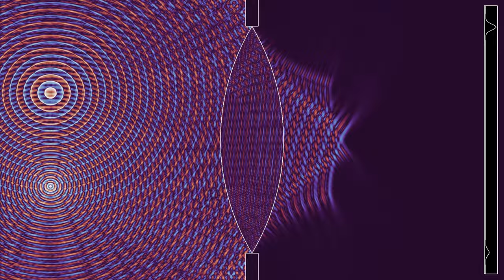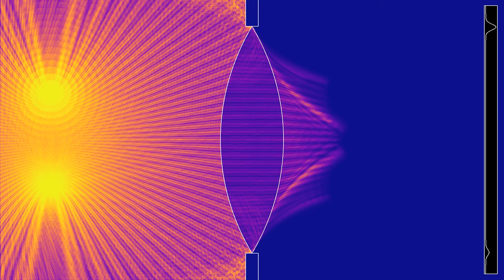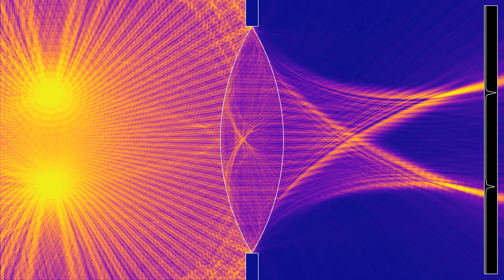Waves of two different frequencies crossing a biconvex lens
Someone asked about the effect of the light's frequency on the working of a lens. The theory of geometrical optics, or ray optics, considers an idealized situation in which the wavelength is negligibly small, and much of basic optics relies on this approximation. Increasing the wavelength results in effects such as diffraction, which may degrade the quality of the lens.
In this simulation, two sources at different frequencies emit light crossing a biconvex lens. The frequency of the lower source is three times the frequency of the upper one. While the difference of frequencies has an effect on the waves' interference, the energy profile in the focal plane does not show any important difference.
Wave height: 0:00
Averaged wave energy: 1:15
There are absorbing boundary conditions on the borders of the simulated rectangle. The display at the right shows the square of the signal along the focal plane, averaged over a time window. The focal plane and the plane containing the sources are roughly symmetrical with respect to the vertical symmetry axis of the lens.

Render time: 34 minutes 41 seconds
Compression: crf 23
Color scheme: Part 1 - Twilight by Bastian Bechtold